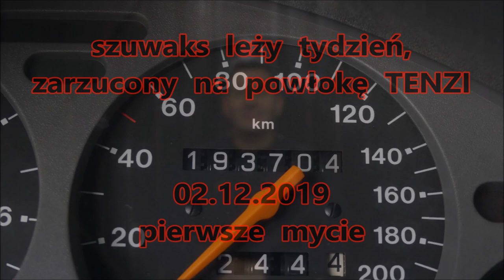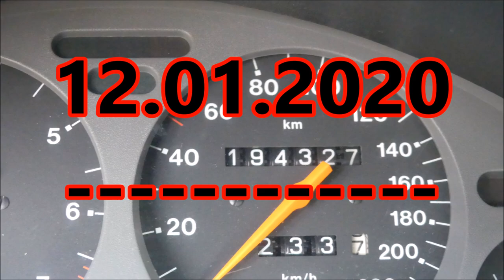BINDER PREMIUM Hydrophobic Wax - test trwałości